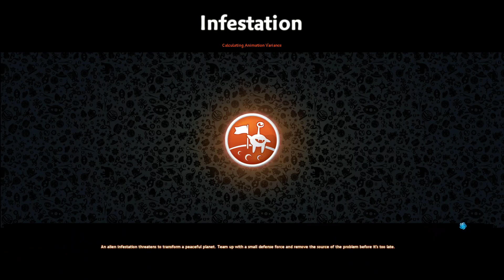Let us play : Spore[Legless] (Episode 22 : Galactic G)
G doesn't stand for money, but it does fit the start of the form in which we trade spices.